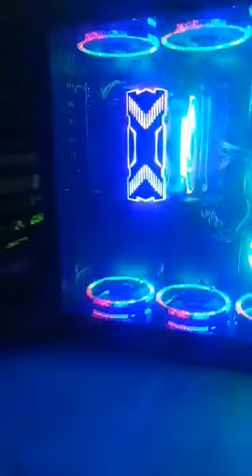Robin 3 Computer Case